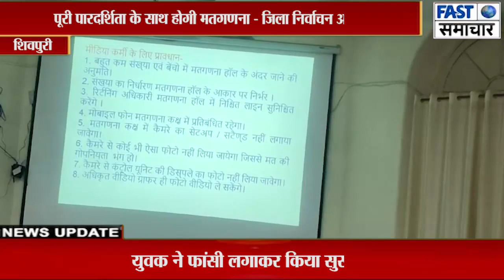पूरी पारदर्शिता के साथ होगी मतगणना - जिला निर्वाचन अधिकारी